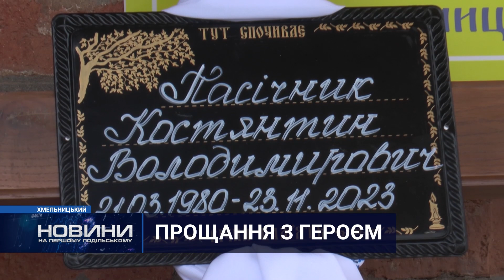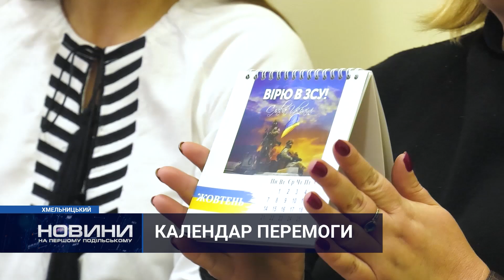Новини Хмельниччини 28.11.2023